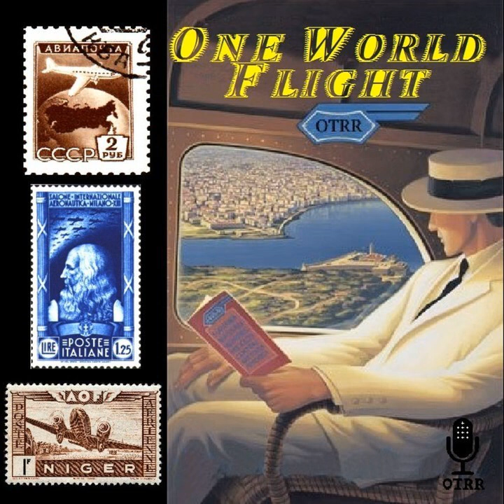One World Flight - New Zealand